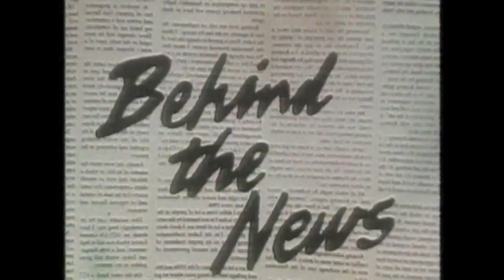Behind the News, 45 Years 1969*-2014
*note, some years after this video was made it was discovered that BTN actually started in 1968! Get the full story in our 50 years doco
A quick look at the opening titles and presenters that have made up Behind the News' long legacy. Unfortunately it's too costly to collect some of the footage from the 70s and 80s but here is a list of presenters and rough timeframes from what we have available.

(1968 - Pete Sumner)
1969 - Richard Oxenburgh
1970s - (Des Murphy filling in for Barry Eaton)
1980s - Richard Morecroft
1980s - Paul Higgins
1990s - Tania Nugent
2000 - Rohan Wenn
2002 - Dhana Quinn
2006 - Krista Eleftheriou
2007 - Nathan Bazley

If you have any old recordings of Behind the News which has someone different from the list here presenting, we'd love to hear from you. Also, we haven't got all of the opening titles so we'd like to collect more of them too.